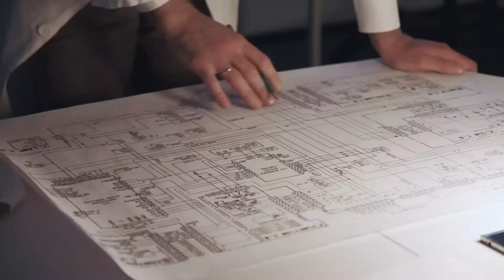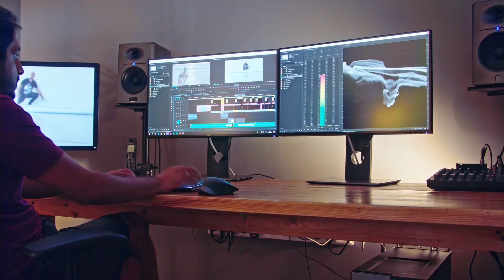Dubai Creek Tower - world's tallest building. Burj Khalifa vs Dubai Creek Tower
We have no intention to use anybody's copyrighted content.

dubai city,dubai king sheikh nawab,dubai vlog,dubai airport,how dubai became rich,how dubai was made,how dubai prince spends his billions,how dubai gets water,how dubai make artificial rain,how dubai developed so fast,how dubai palm island was built,how dubai Palm island was made,zem tv,facts therapy,burj khalifa,Burj Al Arab,dubai creek tower,dr vivek bindra dubai,dubai,how Dubai sheikh spend their money,how Dubai ruler built Dubai in desert